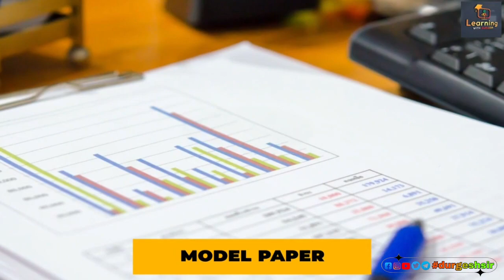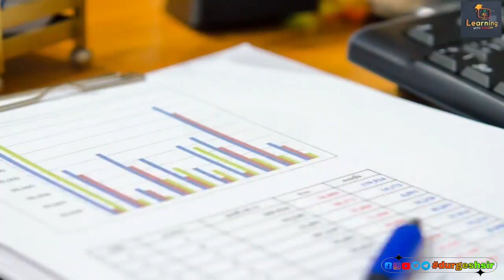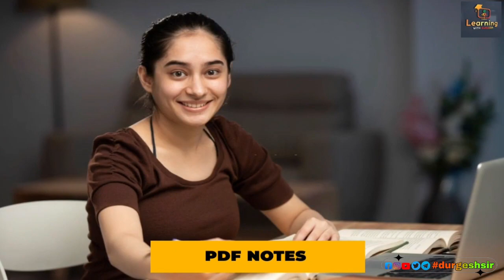New SUPERTET ? uptetnotification2023 ll सुपरटेट ? सुपरटेट_paper ?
नए शिक्षा सेवा चयन आयोग से हो सकते है बड़े बदलाव-TET के अंक, TGT & PGT EXAM ? UPTET & SUPERTET कैसे? @supertetnotes @studywithdurgeshsir @elearningwithdurgesh naya shiksha aayog ka gathan, up news in hindi, supertet supertet2023 supertetmathsclasses supertetcdp supertetmathsclass supertetexam supertetevs supertetpolityclass supertetliveclasses supertet2023maths What Is Super TET - जानें क्या है सुपरटेट, योग्यता, परीक्षा की पूरी by durgesh sir

tgt tgtpgtnewstoday tgtpgtvacancy2023 supertetexam @studywithdurgeshsir durgeshsir @supertetnotes New Up Shikshak Bharti 2023 , UPTET Kab Hoga? , UPTET 2021 Certificate Kab Milega? , नये शिक्षा आयोग का गठन कब होगा?
shikshak bharti 2023 kab tak aaegi
super tet vacancy 2023, uptet 2023,
up primary teacher vacancy 2023 today news
uptet 2023, up teacher bharti
up primary teacher vacancy 2023 latest news, up primary teacher vacancy 2023 today news, up primary teacher vacancy 2023 syllabus, uptet 2023, super tet, primary teacher vacancy
uptet exam 2023 kab hoga, 2023 me up uptet kab hoga, uptet 2023 mein exam kab hoga, uptet 2023, uptet 2023 notification, uptet notification 2023
uptet 2023 kab tak aayega, uptet ka form kab tak aayega 2023, uptet 2023 notification kab aayega, uptet 2023 notification, uptet 2023, uptet notification 2023